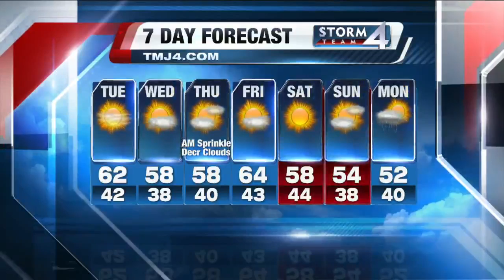TODAY'S TMJ4 Afternoon News Update